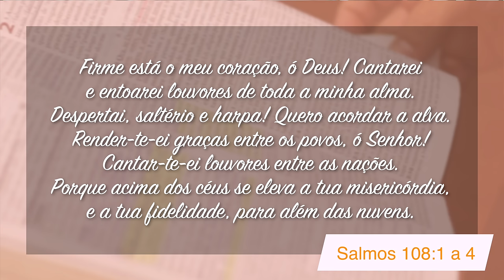Minutos de Esperança | Um coração firme em Deus | com Pr. Elias Brenha